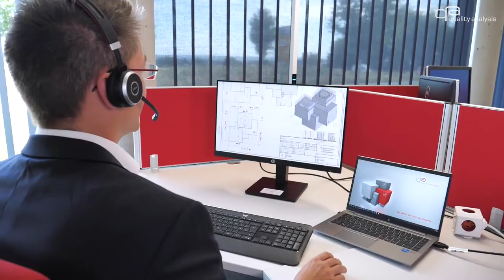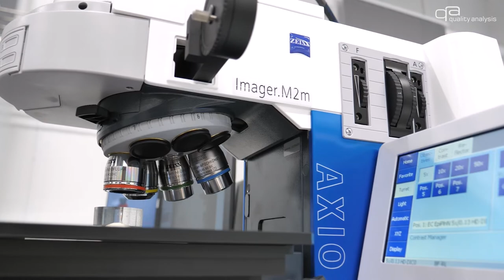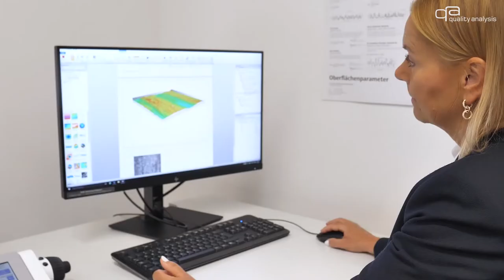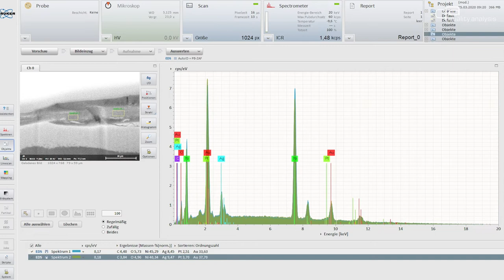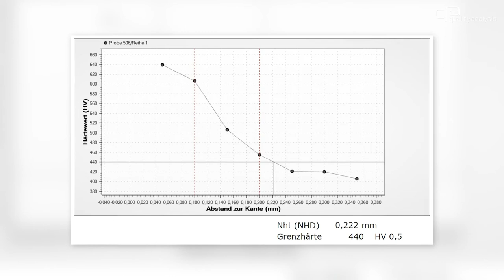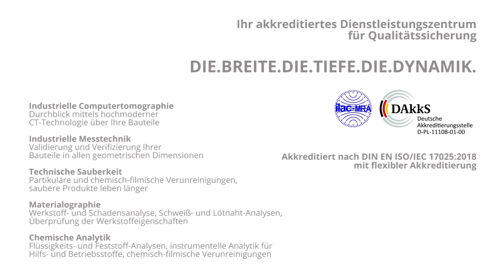Materialographie (MAT) | Quality Analysis GmbH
Ob Schweißnahtuntersuchung, Härtemessung oder die Untersuchung von Korrosion oder Verschleißerscheinungen: Immer, wenn quantitative und qualitative Aussagen zur Materialbeschaffenheit benötigt werden, ist die Materialographie die passende Analysemethode für die Werkstoffprüfung und Schadensanalyse. Erfahren Sie in diesem Video wie wir Sie mit unseren mikroskopischen und spektroskopischen Verfahren bei Ihrer Analyse unterstützen können.